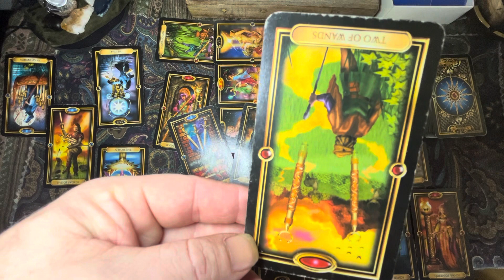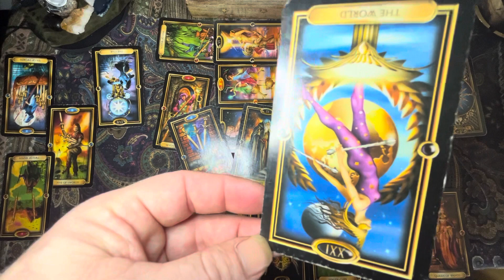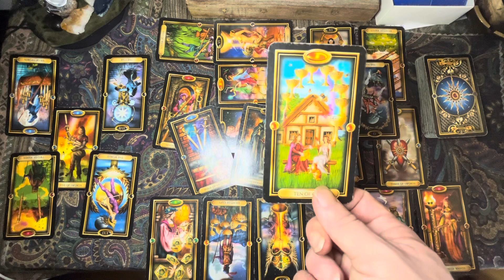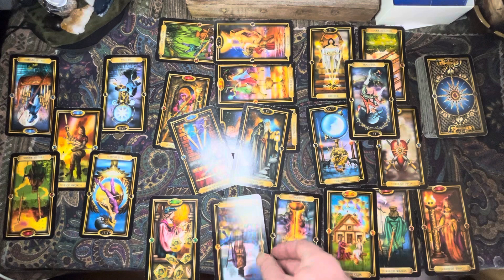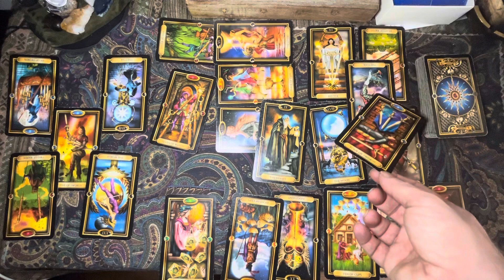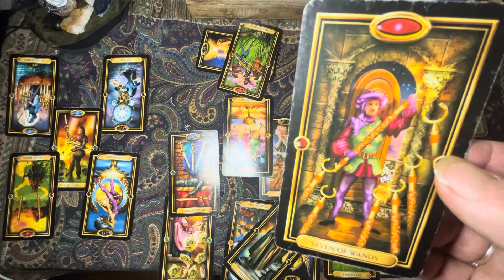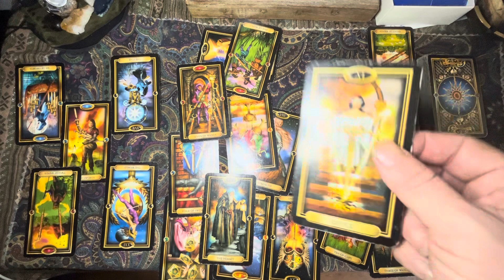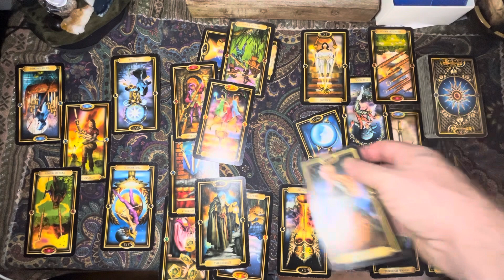Shat or splat live or let live 😂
Hi there!
Welcome soul tribe to my channel.
I am a spiritual mediator, psychic intuitive reader and
channel for spirit. I am here to offer healing and share messages and give
guidance to the collective.

Please use your own brain
and only take what resonates and leave the rest for someone else.

It will automatically qualify you for a personal reading. If I dont hear from you I will automatically assume it was a donation.  All donations are greatly appreciated and for a limited time depending on the tier. Will get you something special.
Holiday specials.

3 card reading with clarifiers on any question.

5 card reading with clarifiers and oracle card on your situation or question.

Full reading with clarifiers and oracle card.

Full reading oracle card and a spiritual tap in to passed loved ones.

Looking forward to serving your wellbeing helping find closure and promoting an abundance of inspiration to your healing.

Please note if you are adding me as a friend or following on either FB or IG platform reach out through messenger to introduce urself so I dont block you.

Sending love!

awareness discretion and discernment!